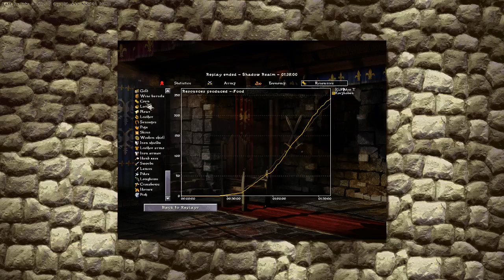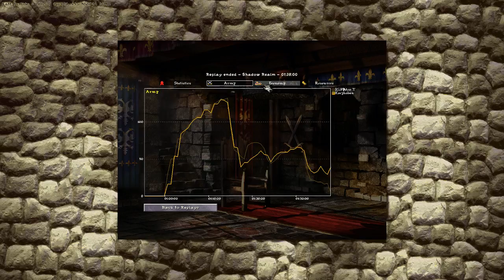Mex T vs Koczis #3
Another match-up between Mex T and Koczis.